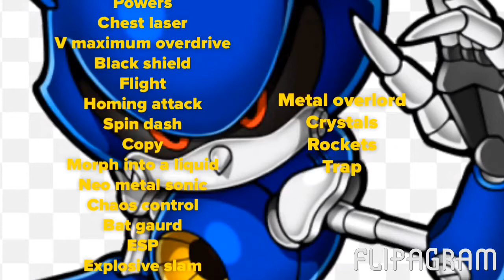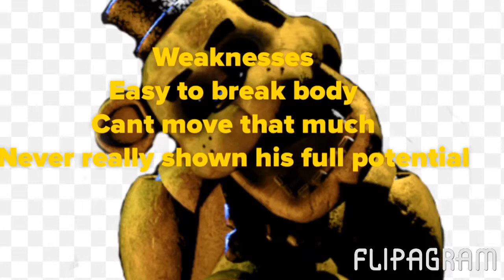Metal Sonic VS Golden Freddy(Sonic The Hedgehog VS Five Nights At Freddy's)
Two killer machines that are really good killers